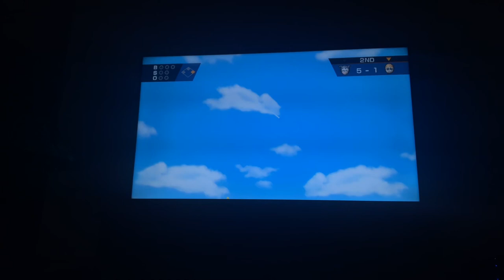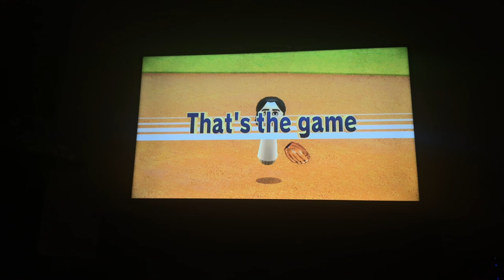Wii Sports Baseball Cat Blanc Vs AntiBug